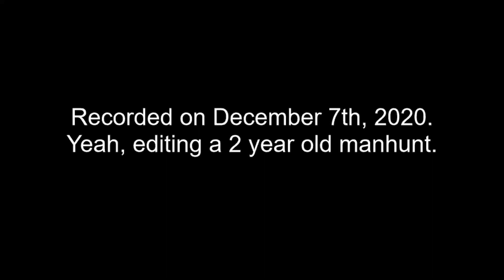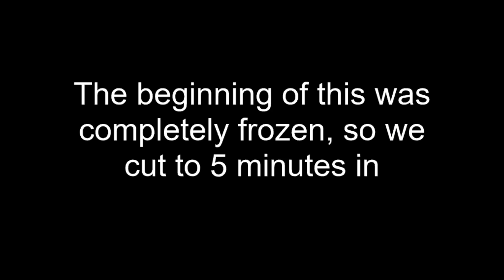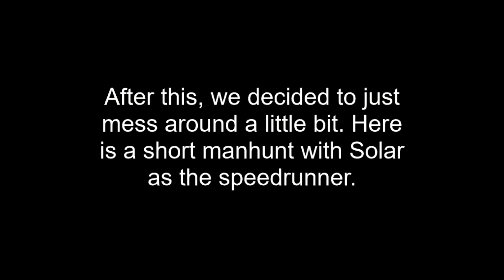Old Minecraft Manhunt vs 2 Hunters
The second manhunt with me as the speedrunner, versing Solarpower07 and crazytnt225! Here's my second installment of Retro Minecraft Manhunts. We have recorded many good ones over the years, and they have just been left to sit, unedited. Only a few clips are out. So, I will be editing and uploading them onto my channel here.
Lots of iconic moments in this one. This is before I got a competent laptop, so the footage is laggy, blurry, and the audio is scuffed.